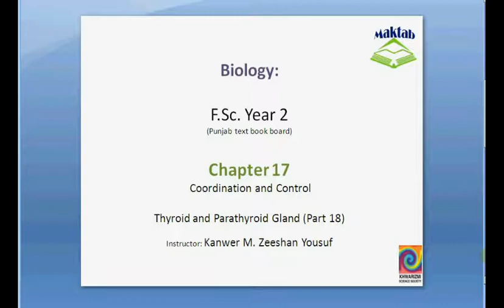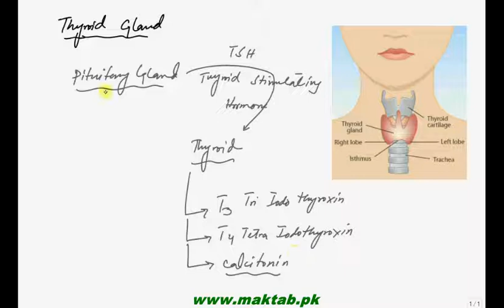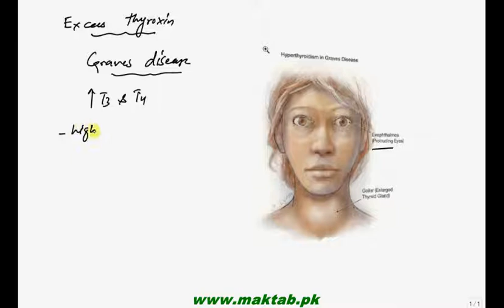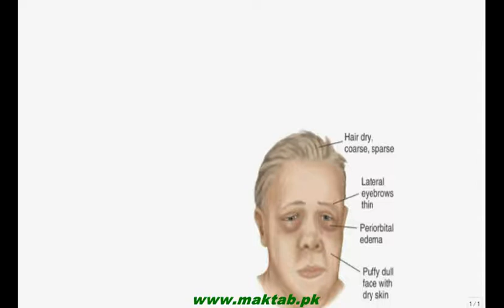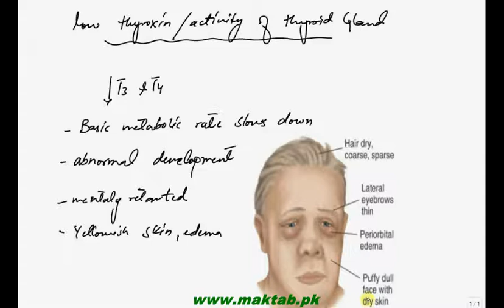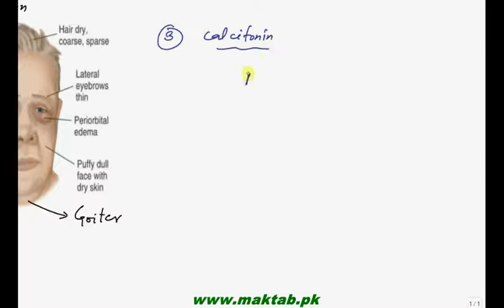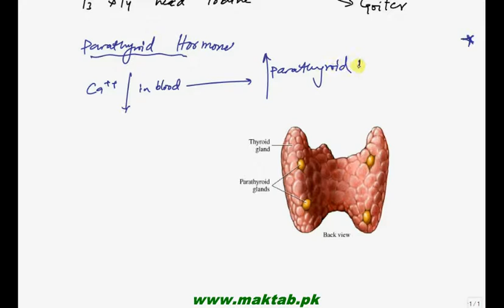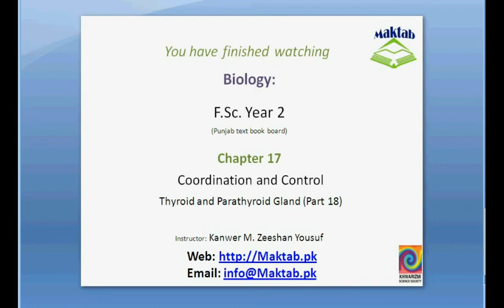FSc Biology Book2, CH 17, LEC 19: Thyroid and Parathyroid Gland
This video lecture from Coordination and Control (F.Sc. second year Biology) covers Thyroid and Parathyroid glands including all the hormones they release with their functions in the body. Find more e-learning material and educational video lectures in Urdu at maktab.pk. These videos are free to use for promotional and commercial purpose by keeping the credits to Maktab.